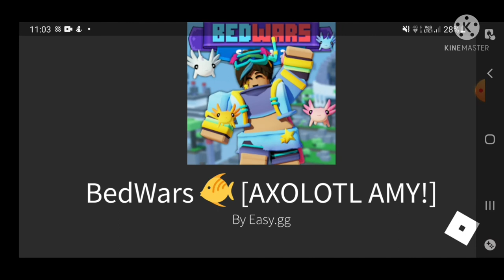The new stopwatch in roblox bedwars is op!